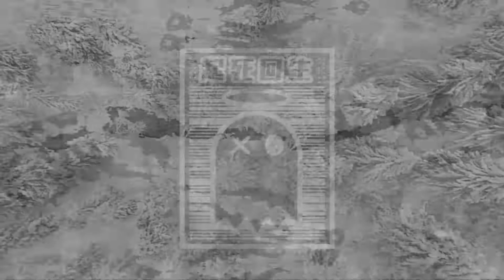Erica Banks - Buss It (Spooki Remix)